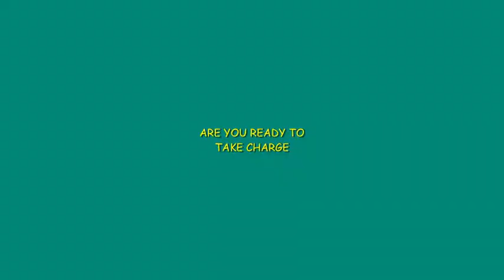SN Law RTI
8 Reasons why India will Rule the WORLD